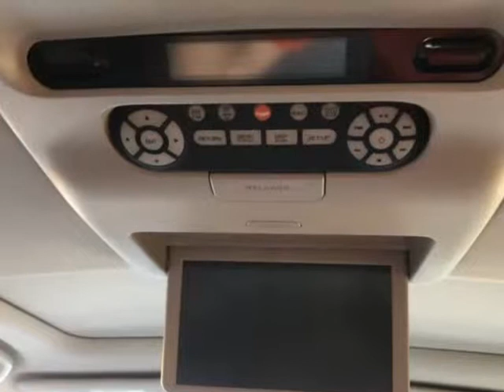2007 Acura MDX 4WD 4dr Tech/Entertainment Pkg (Fremont, California)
Charlie Motors
38665 Fremont Boulevard Suite 15
Fremont